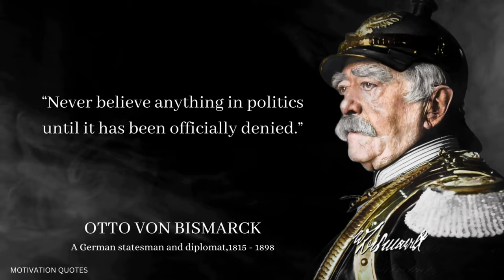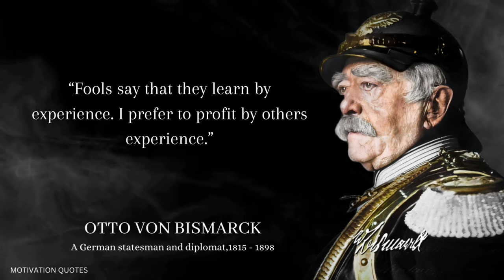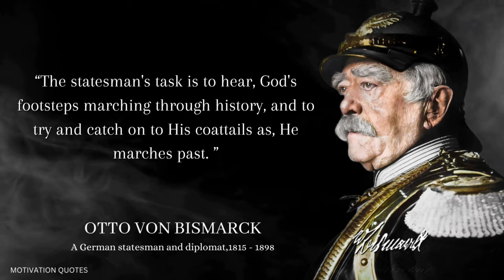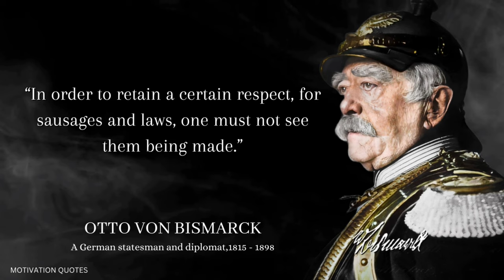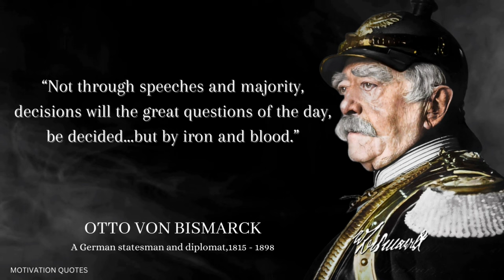Otto von Bismarck Quotes which are better to be known when young to not Regret in Old Age....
n Otto Eduard Leopold von Bismarck, was a conservative German statesman and diplomat. From his origins in the upper class of Junker landowners, Bismarck rose rapidly in Prussian politics, and from 1862 to 1890 he was the minister president and foreign minister of Prussia. Before his rise to the executive, he was the Prussian ambassador to Russia and France and served in both houses of the Prussian Parliament. He masterminded the unification of Germany in 1871 and served as the first Chancellor of the German Empire until 1890, in which capacity he dominated European affairs

We hope you enjoyed this Wise Quotes, a lot of work has been put into it.